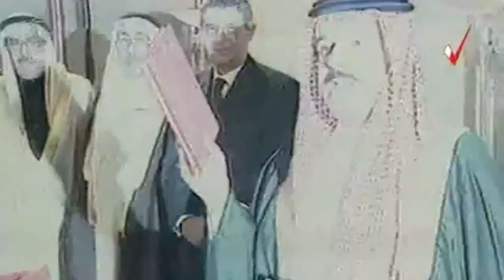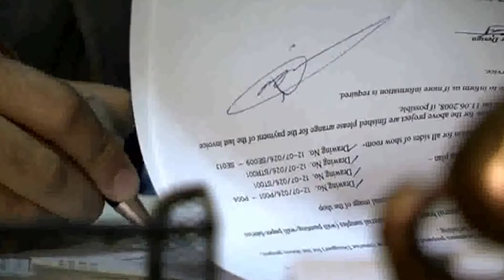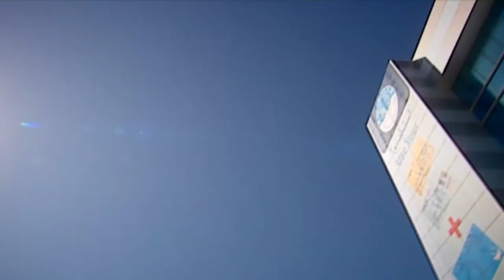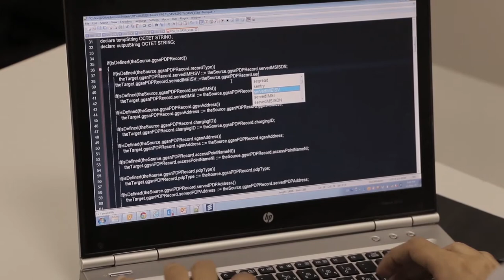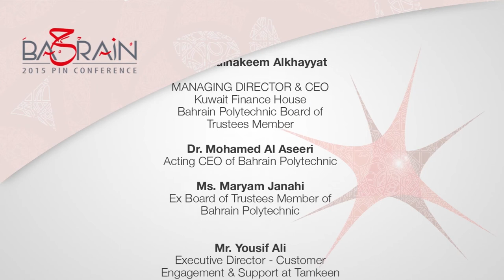Pin Conference 2016 - Bahrain Polytechnic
This is a group project that was done for the international pin conference event for Polytechnic University. The video sums up the requirements of the Bahraini market. We interviewed a number of Bahrain's entrepreneurs to showcase how Bahrain Polytechnic's teaching methods are filling the market's gap.